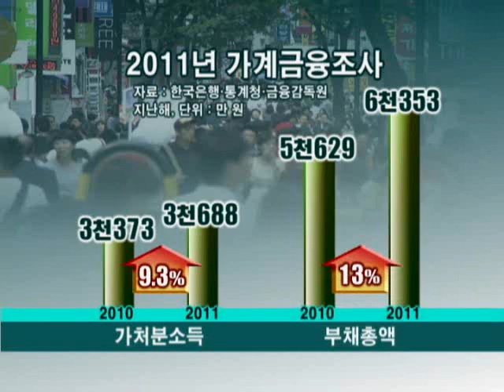'하우스푸어' 급증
[ 앵커 멘트 ]

지난해 자기집을 보유한 가구의 가계 빚이 소득보다 빠르게 증가한 것으로 나타났습니다.

올해도 가계소득이 더욱 줄 것으로 보여 이른바 '하우스푸어'가 급증할 것으로 우려됩니다.

[ 곽인숙 기자가 보도합니다.]

지난해 자택을 보유한 가계의 소득보다 부채와 이자비용이 빠르게 증가한 것으로 나타났습니다.

부채가 소득보다 늘었다는 것은 가계 빚을 갚을 능력이 그만큼 떨어졌다는 뜻입니다.

집은 있지만 무리한 대출과 세금 부담으로 실질소득이 줄어  가난하게 사는 '하우스푸어'가 대거 양산된 겁니다.

한국은행과 통계청, 금융감독원의 '2011년 가계금융조사'를 보면 지난해 자기 집을 보유한 전체 가구의 가처분 소득은 연평균 3천688만원으로 일년 전보다 9.3% 증가했지만 부채총액은 6천353만원으로 13% 늘어났습니다.

가처분 소득에서 부채가 차지하는 비율은 2010년 167%에서 2011년 172%로 커졌습니다.

자택을 보유한 가구의 월지급 이자와 월 상환액은 48만원에서 60만원으로 25%나 늘었습니다.

비수도권보다는 수도권 가구의 살림살이가 더 어려워진 모습입니다.

수도권 가계의 가처분 소득 대비 부채 비율은 250%로 비수도권 가계 110%의 두 배를 넘었습니다.

현대경제연구원은 대출을 받아 주택을 마련했지만 원리금 상환 탓에 생계에 부담을 느껴 가계지출을 줄이는 넓은 의미의 '하우스푸어'가 2010년 기준으로 모두 157만여 가구에 이르는 것으로 추정했습니다.

올해 역시 실질임금 상승세보다 경기 둔화세가 뚜렷해 '하우스푸어'가 계속 늘어날 것으로 우려됩니다.